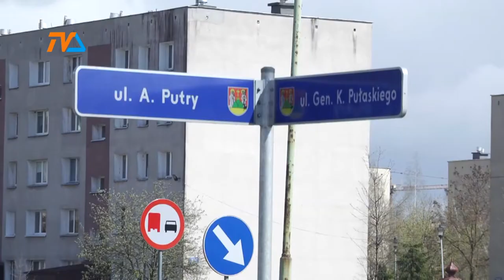Audi potrąciło przechodnia |TVSUWAŁKI